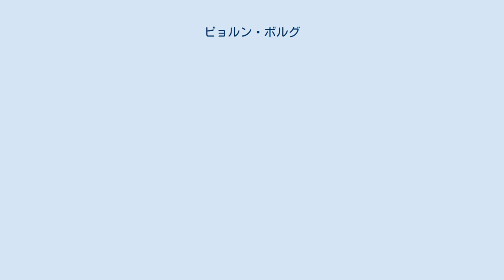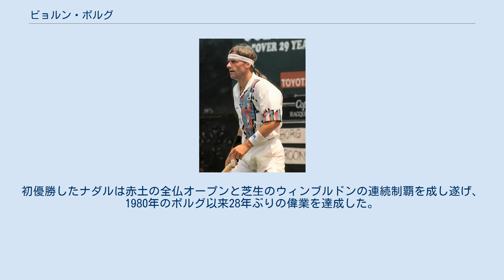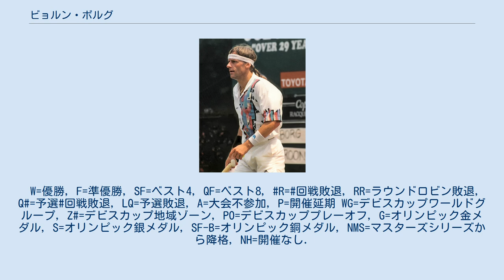ビョルン・ボルグ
ビョルン・ボルグまたはビヨン・ボルグ、スウェーデン語読みでビョーン・ボーリ（Björn Borg, スウェーデン語発音: [bjœːɳ bɔrj] ( 音声ファイル), 1956年6月6日 - ）は、スウェーデン・セデーテイェ（首都ストックホルム近郊の都市）出身の元男子プロテニス選手。
ジミー・コナーズ（アメリカ）やジョン・マッケンロー（アメリカ）らと並んで、男子テニスの黄金時代を築いた名選手のひとりである。
全仏オープンに4連覇を含む6勝、ウィンブルドン選手権で5連覇を達成した。
4大大会通算「11勝」は、ロッド・レーバー（オーストラリア）と並ぶ男子歴代6位タイ記録。
 1974年の全仏オープンにて、18歳で4大大会初優勝。
全仏オープンでは、1978年-1981年まで前人未到の男子シングルス4連覇を達成する。
同大会の通算優勝回数「6」は当時男子歴代最多記録となり、フランスの往年の名選手アンリ・コシェ（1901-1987）の「4」を上回った。
 1976年にウィンブルドン選手権で初優勝し、1980年7月5日に同選手権で大会5連覇を達成した。
ジョン・マッケンローとの3時間55分に及ぶ決勝戦はテニス史に残る名勝負として語り継がれている。
しかし翌1981年の同選手権決勝でマッケンローに6-4、6-7、6-7、4-6で敗れ、大会6連覇を逃した。
ウィンブルドン選手権の男子シングルス連覇記録は6連覇が最高であるが、これは大会黎明期の1881年-1886年にウィリアム・レンショー（イギリス）が、現在とは異なるテニストーナメントのシステム（決勝まで勝ち上がって来る挑戦者を、前年勝者は優勝決定戦で待っていて1回だけ勝てば優勝だった）で樹立したものである。
 全盛期には、赤土コートの全仏オープンと芝生コートのウィンブルドン選手権を共に3年連続（1978年-1980年）で制覇した。
しかし全米オープンでは4度の準優勝に終わっている。
1976年と1978年はジミー・コナーズに、1980年と1981年はジョン・マッケンローに決勝で敗れている。
全豪オープンは1974年の1度出場したのみで、この時は3回戦でフィル・デント（オーストラリア）に敗れた。
 ビョルン・ボルグは1983年1月に、当時のトーナメントスケジュールの過密さに反抗し、26歳の若さで突然の現役引退を表明した。
1987年に国際テニス殿堂入りを果たしている。
その後1990年夏に、全盛期に使用していたウッドラケットで現役復帰を試みたが、失敗に終わった。
 私生活では1980年にテニスプレーヤーのマリアナ・シミオネスクと結婚するも、その後離婚。
現役引退後は、下着ブランド事業の失敗など数多くのトラブルに見舞われたこともあり、公の場にあまり姿を見せてこなかった。
1997年全仏オープンの表彰式にボルグが登場し、グスタボ・クエルテン（ブラジル）に優勝カップを贈呈した。
 2007年ウィンブルドンにおいて、ボルグは引退後初めて男子シングルス決勝戦を観戦し、ロジャー・フェデラー（スイス）が自らの記録であるウィンブルドン5連覇に並ぶ瞬間を見守った。
翌2008年全仏オープンで、ラファエル・ナダル（スペイン）がボルグ以来となる全仏オープン4連覇を達成する。
2008年ウィンブルドンでフェデラーはナダルに4-6、4-6、7-6、7-6、7-9で敗れ、（1981年のボルグと同じく）1880年代のレンショー以来の6連覇を逃した。
初優勝したナダルは赤土の全仏オープンと芝生のウィンブルドンの連続制覇を成し遂げ、1980年のボルグ以来28年ぶりの偉業を達成した。
 ボルグは全盛期にウィンブルドン選手権での芝生コート41連勝の最多連勝記録を樹立したが、フェデラーがボルグの連勝記録を更新し、2008年ウィンブルドン決勝でナダルに敗れるまで65連勝の記録をつくった。
 当時のスウェーデンにおいて、同い年のアルペンスキー界のスーパースター、インゲマル・ステンマルクと並び称される国民的英雄である。
 ボルグは重いトップスピン（順回転のボール：強く打ってもコートからアウトしにくい）主体のグラウンド・ストロークを得意とし、当時のウッド・ラケットにストリングを80ポンド以上という素材の強度ぎりぎりの硬さに張っていた。
この時のウッド・ラケットDONNAYはウイルソンを凌ぐほどの人気でウエアの...